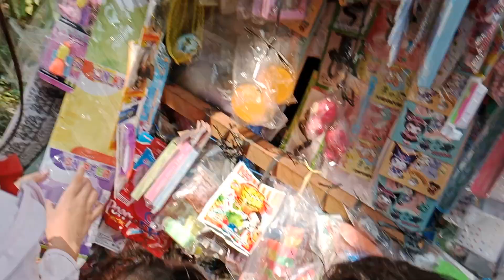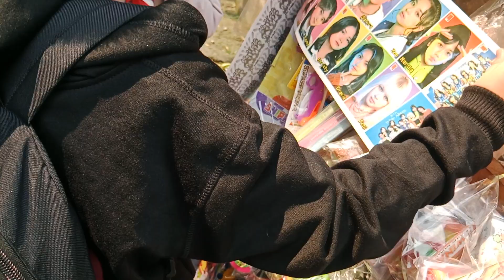alhamdulilah jualan mainan disekolahan hari ini lumayan lancar (vlogjualanmainan)